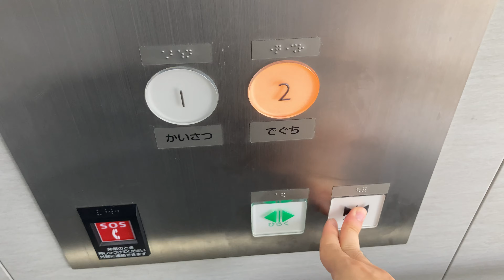仙台市営地下鉄国際センター駅の西口外にある三菱製のエスカレーターとエレベーター【Japanese elevator&escalator】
仙台市営地下鉄国際センター駅の西口外にある三菱製のエスカレーターとエレベーターに乗る

このチャンネルでは、駅、エレベーター、エスカレーターなどを紹介しています。